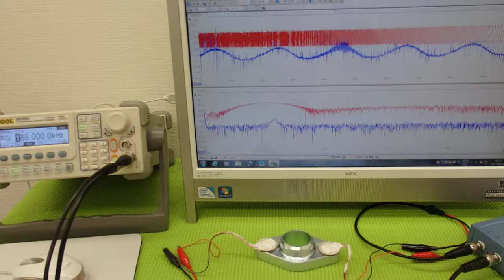超音波プローブの発振制御による表面検査技術